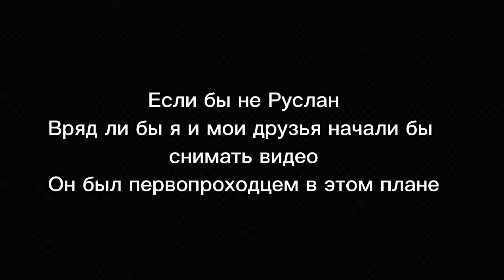Проснись, это было 5 лет назад...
Руслан легенда
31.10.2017